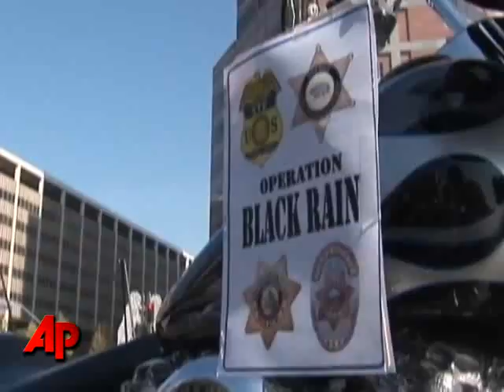Former Mongols Leader Pleads Guilty in Fed Case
The former national president of the notorious Mongols motorcycle gang has pleaded guilty to a racketeering conspiracy charge in a case that accused other members of murder, drug trafficking and violent attacks.  (July 7)